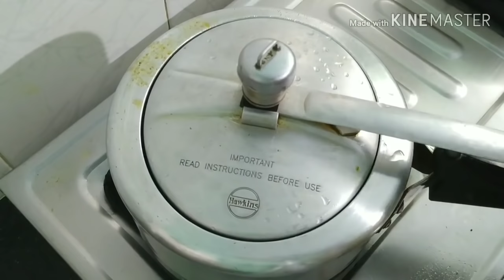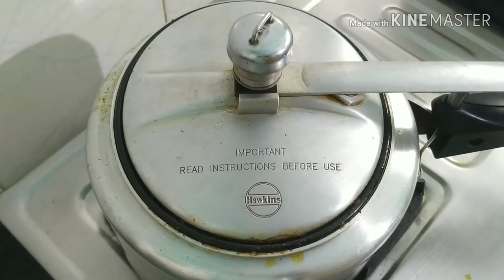অসমীয়া style ছাগলী মাংস | mutton gravy | mutton curry | in Pressure cooker | Assamese recipes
খাহী মাংস এইদৰে প্ৰেছাৰ কুকাৰত বনাই খাইচেনে | অসমীয়া মটন কাৰী | mutton curry in Pressure cooker |

Mutton:300 gm
Onion/piyag:4
Garlic/nohoru:14-15
Ginger/ada:1inch
Green chilli/jolokia:3
pasforon:1/2tsp
Hukan jolokia:2
Elasi:4
Dalchini:1inch
Long:4
Bayleaf/Tajpat:2
Jira powder:1tsp
Dhania powder:1/2 tsp
Meat masala:1 tsp
Black pepper/jaluk:1/2 tsp
Haldhi powder:1/2 tsp
Sugar/seni:1/2 tsp salt
Ghee:1 tsp